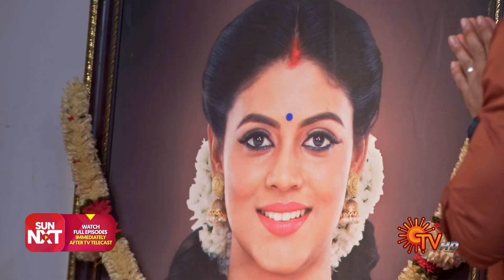Kannana Kanne - Best Scenes | Full EP free on SUN NXT | 02 Oct 2021 | Tamil Serial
Watch the Best Scenes of popular Tamil Serial KannanaKanne, that airs on Sun TV.

Watch all Sun TV Serials FREE on SUN NXT App. Offer valid only in India till 31st Oct 2021.